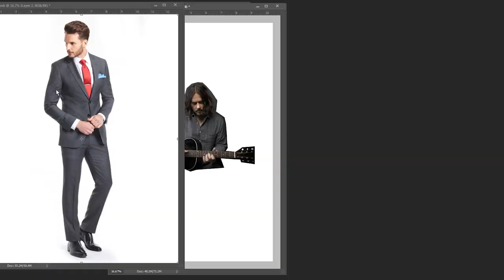John Paul White | Gig Poster Design Timelapse Video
Poster design for John Paul White (The Civil Wars) show at the Dyson House Listening Room in Baton Rouge, La.

Hope you enjoyed this video! If there's anything you would like me to cover in a Youtube Video, then let me know by commenting down below!